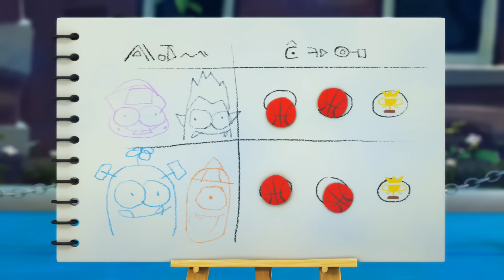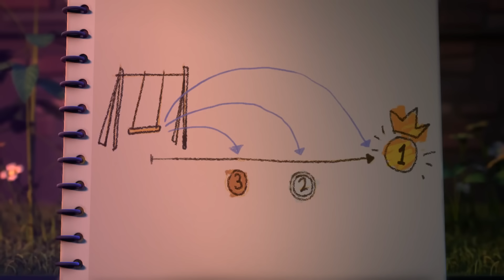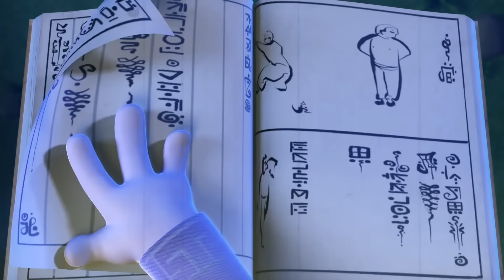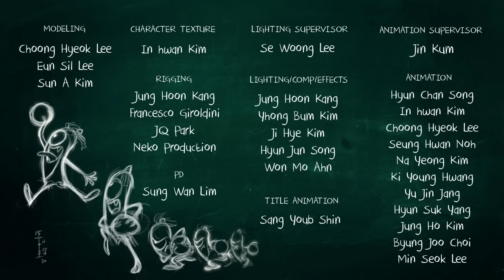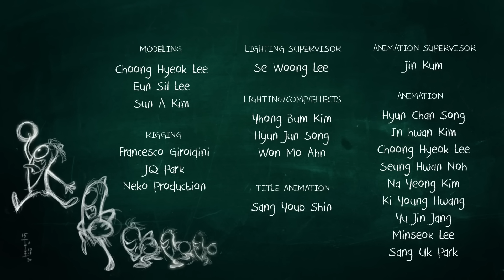Candy Crazy! | Spookiz | Compilation | 스푸키즈 Cartoon for Children